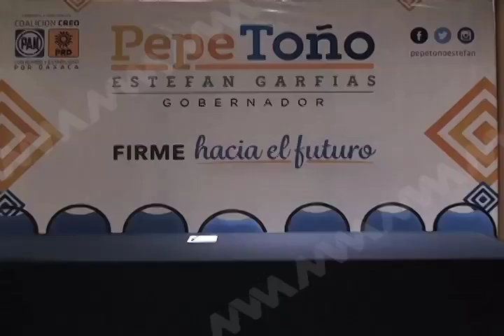19 MAYO LIDER DEL PAN DESCARTA PACTO CON PRI MVM TELEVISION